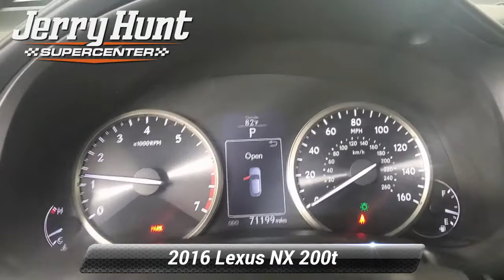Used 2016 Lexus NX 200t 200t, Lexington, NC K4696A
Recent Arrival! Carfax Accident Free Local Trade Leather Interior Bluetooth MP3 Backup Camera Push to Start. 2016 White Lexus NX 4D Sport Utility 200t 2.0L 16V DOHC FWD Clean CARFAX.*br**br*22/28 City/Highway MPG

[RLVID:7860:3e143ca62fb08773:b1dee75c9b592dc9:1]